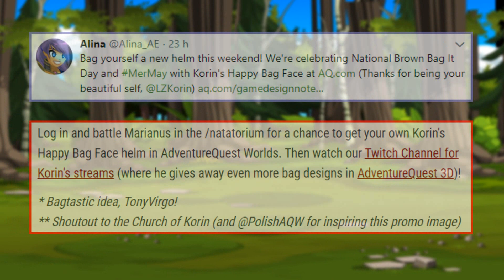=AQW= BOSS DROPS (FIRST MATE BLOODBONE) + KORIN'S HAPPY BAG FACE (FEEPLAYER/TAG AC) | AQWorlds 2019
‹ AQWWiki ›
• First Mate Bloodbone:

‹ Design Notes ›
•  Double Holiday Celebration:

‹ Join's ›
• /Join BlackseaKeep
• /Join Natatorium